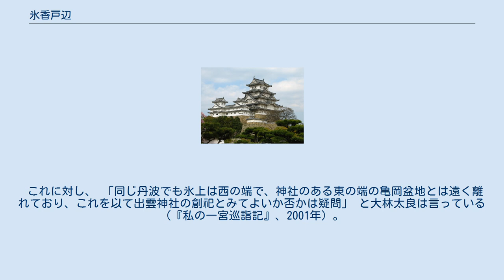氷香戸辺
氷香戸辺（ひかとべ、生没年不詳）は、『日本書紀』に登場する古代日本の酋長。
性別に関する記載はない。
 「氷香戸辺」とは固有名詞ではなく、「氷上(ひかみ)の長」という地位を表す言葉であったようである。
 『日本書紀』巻第五によると、崇神天皇の時、出雲臣（いずものおみ）の祖、出雲振根（いずものふるね）の出来事があってから、出雲では大神を祀らなくなった。
そんな折、丹波国（兵庫県）の氷上(ひかみ)の人、氷香戸辺（ひかとべ）の小児が、自然にこう歌ったという。
 「玉菨鎮石（たまものしづし）　出雲人（いづもひとの）祭（いのりまつ）る　真種（またね）の甘美鏡（うましかがみ）　押し羽振る　甘美御神（うましみかみ）、底宝（そこたから）御宝主（みたからぬし）　山河（やまがは）の水泳（みくく）る御魂（みたま）　静挂（しづか）かる甘美御神、底宝御宝主」 （水草の中に沈んでいる玉のような石。出雲の人の祈り祭る本物の見事な鏡。力強く活力を振るう立派な御神の鏡。水底の玉。宝の主。山河の水の洗う御魂。沈んで掛かっている立派な御神の鏡。水底の宝。宝の玉）訳：宇治谷孟 「これは子供の言葉のようではありません。あるいは神が取り憑いて言うのかもしれません」と氷香戸辺は皇太子、活目尊（いくめのみこと、正しくは活目入彦五十狭矛尊（いくめいりびこいさち の みこと）で、のちの垂仁天皇）に報告した。
そこで、皇太子は天皇にそのことを奏上し、天皇は勅して鏡を祭らせなさった、という。
 出雲の神宝であるが、藤田友治によると、「玉菨鎮石」 - 石、「真種の甘美鏡」 - 鏡、「山川の水泳る御魂の玉」 - 玉の三種の神宝が表現されているという（「出雲王朝の『五種の神宝』」より） 「鏡」は中でも立派なものであり、力強く活力を振るう霊力のある鏡であって、水の底に沈んでいることも分かる。
出雲振根と戦った吉備、大和連合軍は大和への帰還の途上に丹波の氷上があったため、そこに捨ててしまったから、氷上の戸辺の子供が歌に歌っているわけである。
 石は、隠岐島特産の黒曜石であり、金属がなかった縄文時代には鏃や石器につける刃先として、強力な武器になったという。
出雲の祭祀には剣に代わる神宝として崇められていたわけである。
 松前健は丹波桑田郡の出雲大社は、この出来事ととおそらく関係した神社であったろうと述べている。
この託宣自体は児童が「尸童（よりまし）」になって、神がかりして言った言葉であるため、内容の整合性がとれていない（主述がはっきりしていない、意味不明。出雲人による出雲大社の祭祀について、わざわざ「出雲人祭れ」というのは変で、丹波の人がこれを言うのもおかしい）。
この託宣などは、おそらく史実そのままではなく、丹波の出雲社の巫覡（フゲキ）の託語であり、丹波の出雲社の創立について、丹波にいた出雲系の巫覡が、こうした託語を発したのであって、これを崇神天皇の時代の出来事に付託したのであろう、としている（『日本神話の形成』、1970年より）。
 これに対し、 「同じ丹波でも氷上は西の端で、神社のある東の端の亀岡盆地とは遠く離れており、これを以て出雲神社の創祀とみてよいか否かは疑問」 と大林太良は言っている（『私の一宮巡詣記』、2001年）。